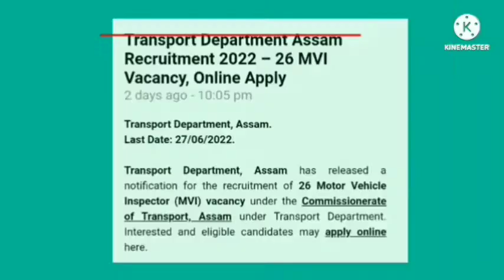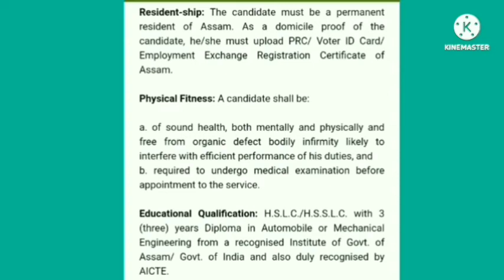পদ মুকলি হৈছে MVI//শিক্ষা-10,12 পাঁচ//